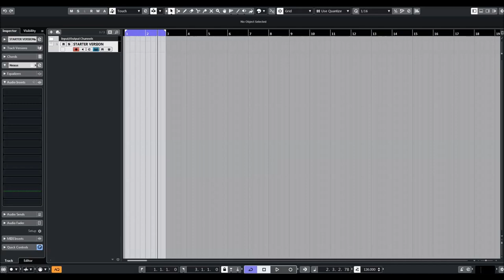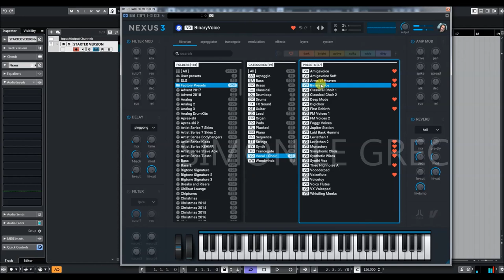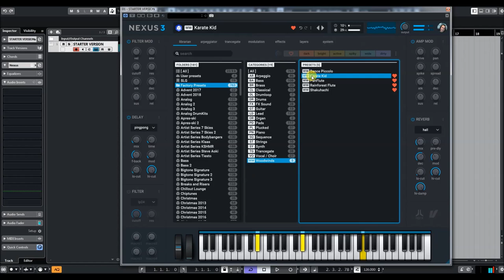ReFX Nexus 3 | Starter Edition | Full Presets Preview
ReFX Nexus 3 | Starter Edition | Full Preview
This is the new Nexus.
Faster, bigger, better in every way.

NEXUS3 expands the factory content by more than 350 new, high-quality, hand-crafted presets. Because one can never have too many sounds.

Full Presets Preview:
00:00 Arpeggio
02:32 Bass
04:07 Brass
04:48 Classical
05:12 Guitar
05:48  Pads
07:16 Pluck
08:08 Piano
09:38 Sequence
10:49 Strings
11:41 Synth
12:57 Trancegate
13:58 Vocal/Choir
15:05 Woodwinds

* 1,555 sound-presets divided into 24 categories
* 1,397 multi-samples (~9 GB uncompressed, 6.2 GB compressed)
* 119 arpeggiator-presets
* 95 effect-presets
* 52 trancegate-presets